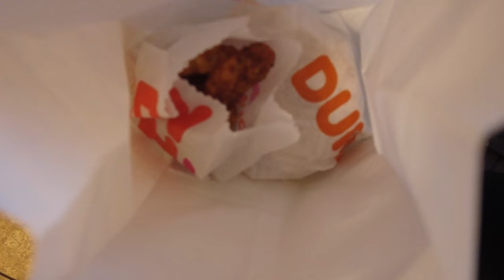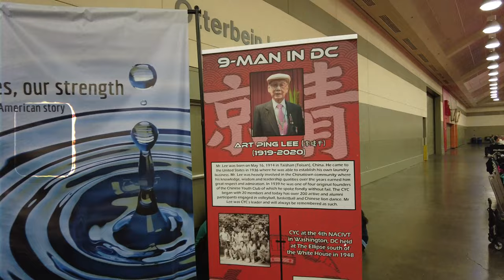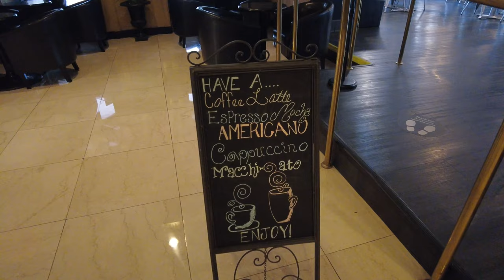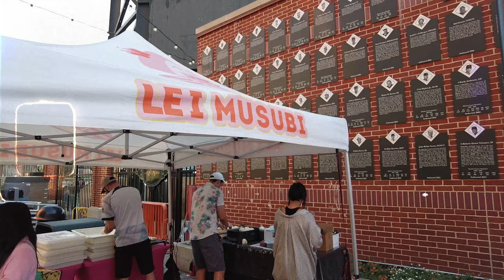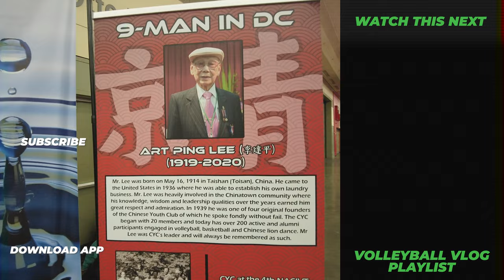Fighting For Gold Playoffs + Night Market Experience | NACIVT 2023 Vlog (Day 2 of 3)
We are day 2 of the North American Chinese Invitational Volleyball Tournament in Baltimore, Maryland, USA!  We are competing in the 3 team power pool, where the top 2 teams progress to Gold Division Playoffs on Day 3, which is single elimination.  We can qualify for Gold??